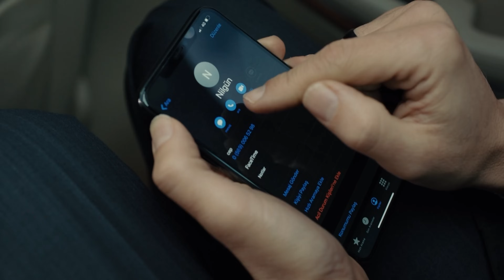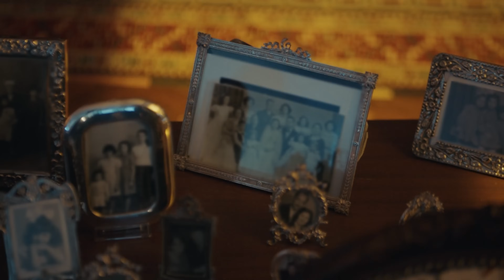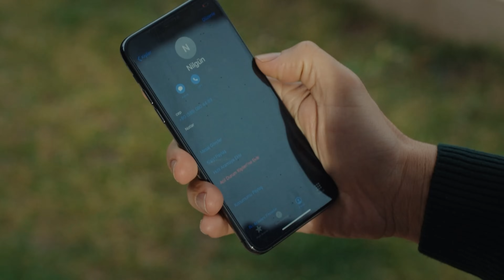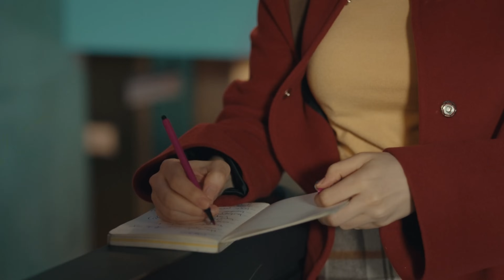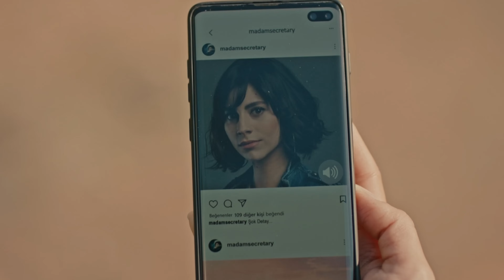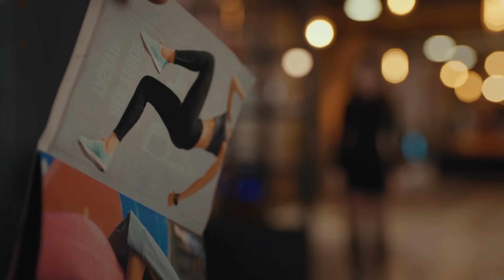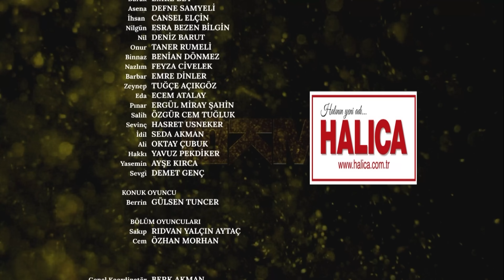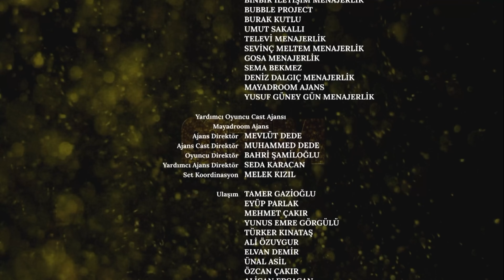Sol Yanım 8. Bölüm🏆 (4K)